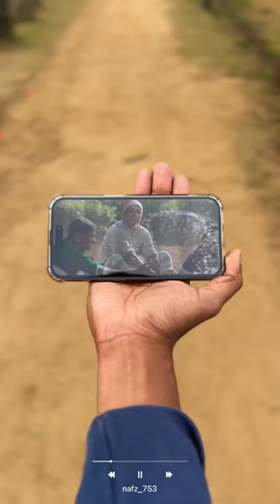Charlie Film Location